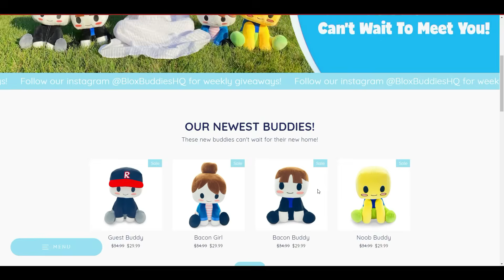MY CURSE SCHOOL!!! | ROBLOX BROOKHAVEN 🏡RP (CoxoSparkle) *HALLOWEEN SPECIAL*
Welcome to the brand new Brookhaven movie Roblox called  MY CURSE SCHOOL!!! | ROBLOX BROOKHAVEN 🏡RP  (CoxoSparkle) *HALLOWEEN SPECIAL*

►Join My Roblox Group: ~*sPaRkLiEs SqUaD*~ - Roblox